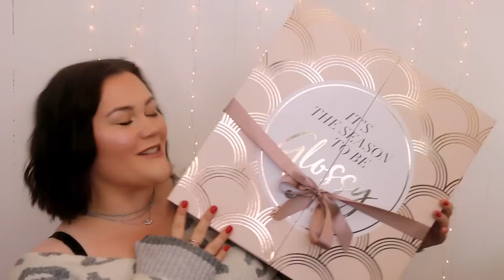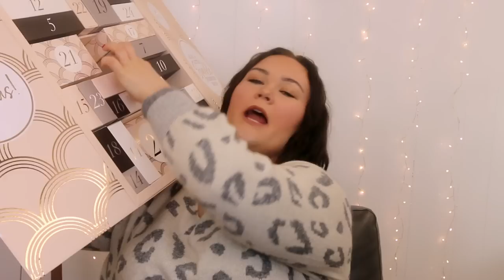GLOSSYBOX ADVENT CALENDAR UNBOXING!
My sweater
Glossybox Advent Calendar